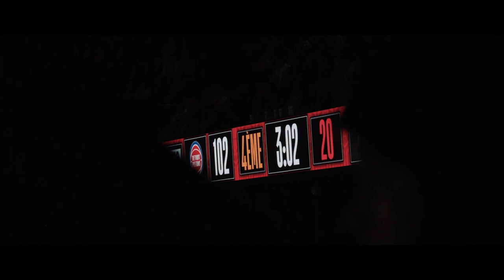NBA Paris Game: This is for Paris film (FRA)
Go behind-the-scenes as the NBA returned to Paris for the first time since 2020. Voiced by NBA Champion, Ronny Turiaf, this is for the fans this is for Paris.